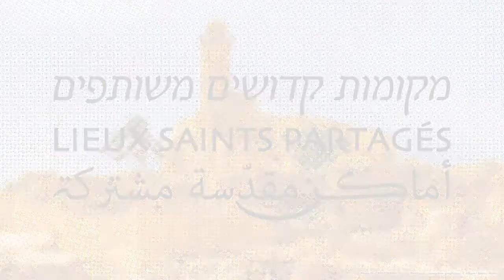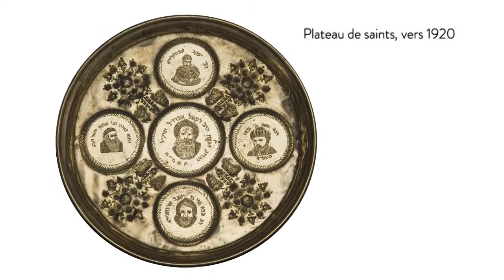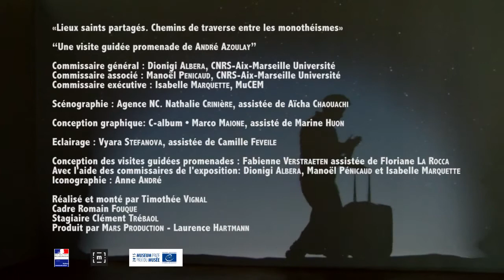Visite guidée avec André Azoulay, Conseiller de S.M. le Roi Mohammed VI au Maroc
Conseiller des souverains Hassan II et Mohammed VI, André Azoulay a apporté sa contribution au suivi du processus de paix au Moyen-Orient et à la mise en œuvre de différentes initiatives contribuant à une logique de réconciliation entre juifs et musulmans.

Membre du Groupe de Haut Niveau des Nations-Unies pour l’Alliance des Civilisations et de la Fondation des Trois Cultures et des Trois Religions (Séville), il est l’un des fondateurs du projet Aladin créé en 2009 pour travailler à la restauration de la confiance entre le monde arabo-musulman et l’espace occidental.

Dans sa ville natale, Essaouira (Mogador), il a initié de nombreuses manifestations culturelles dont notamment le Festival des Andalouses atlantiques où chanteurs, poètes et musiciens, Musulmans et Juifs se retrouvent une fois par an pour exprimer la permanence de leur patrimoine commun.